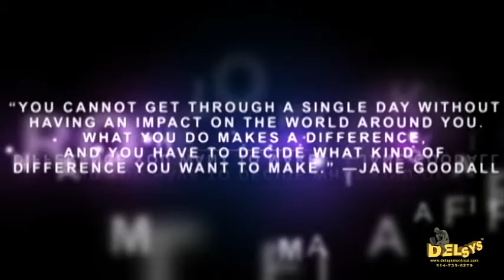Miss Earth Canada 2014 teaser